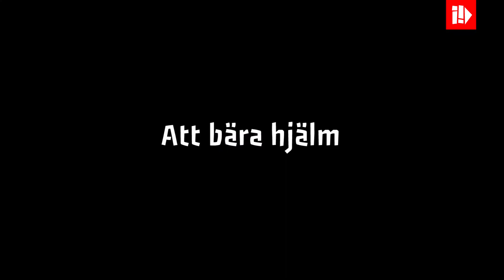Minnesvärda ögonblick 2014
Infallet bjuder på några outtakes från 2014. Gott nytt år!